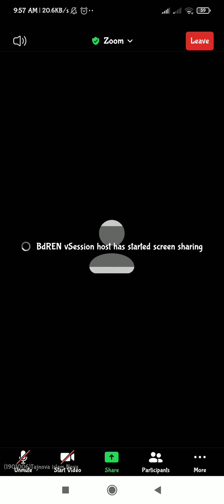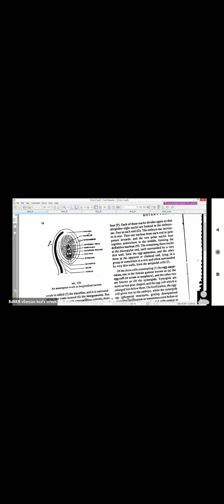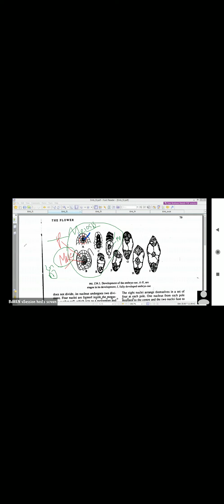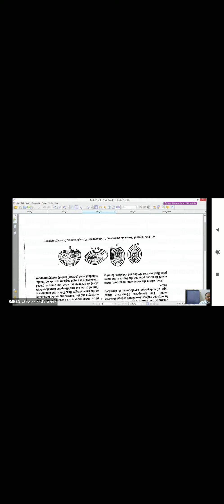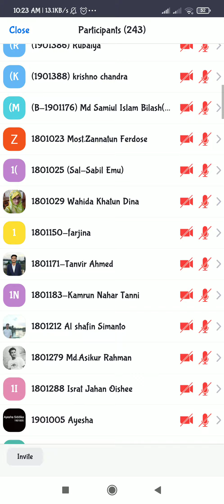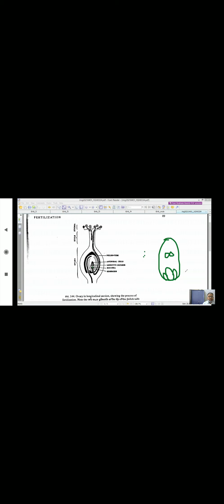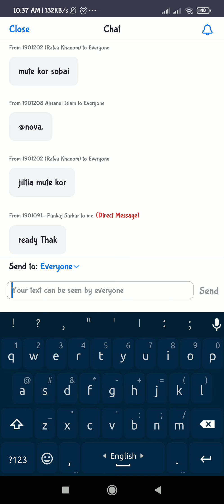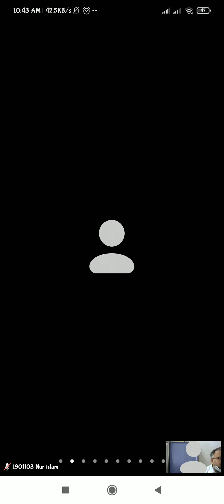CPE, Lecture-16 (last), Embryology By Bari sir